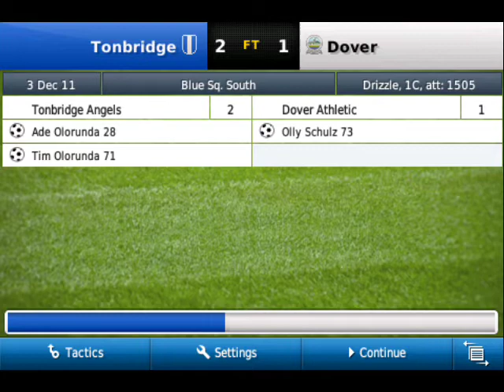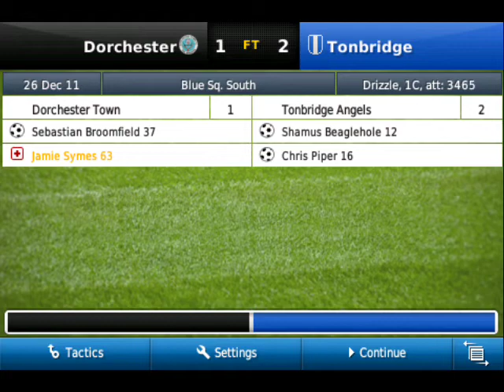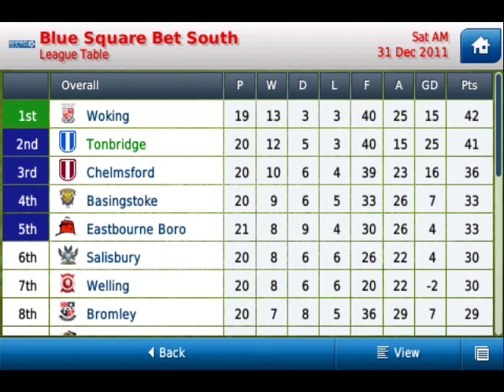TheJoel4321 - From Tonbridge to Trophies #3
Episode 3 of the From Tonbridge to Trophies series, sorry for not uploading for quite a while I've been busy with college but hopefully there'll be weekly uploads. Hope you enjoyed this episode :-)

Video information:
Game: Football Manager Handheld 20XX (iOS)